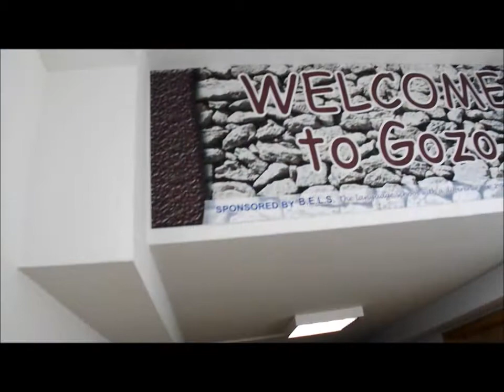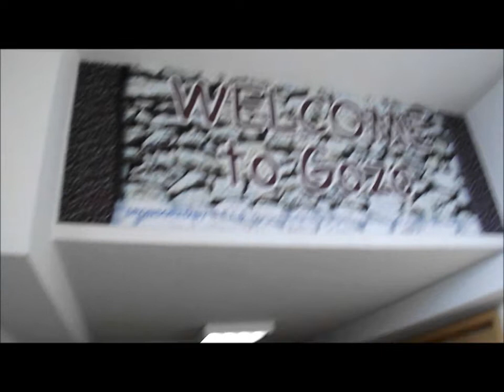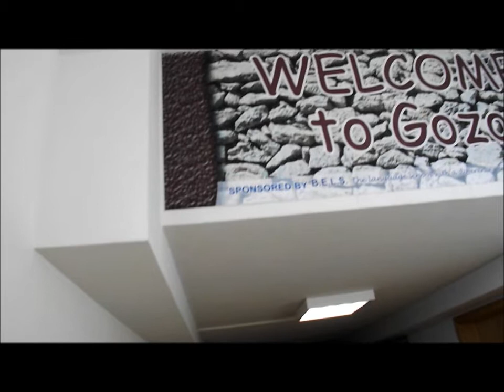Gozo Carnival 2014 !!